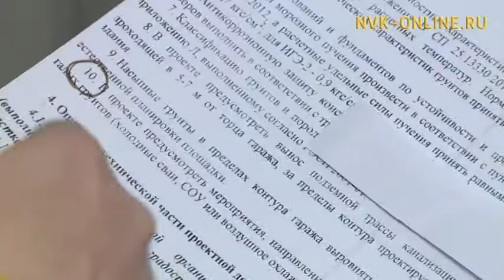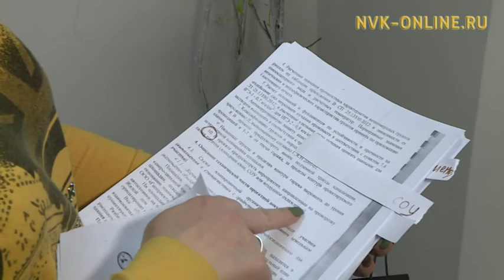Дольщики ждут завершения строительства дома на улице Халтурина в Якутске четыре года